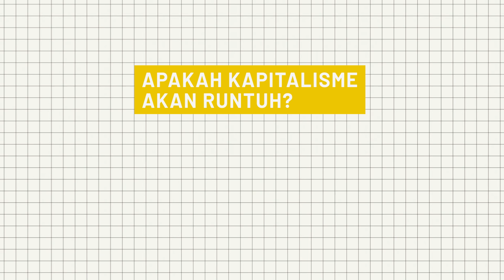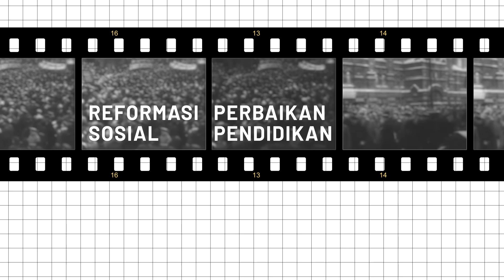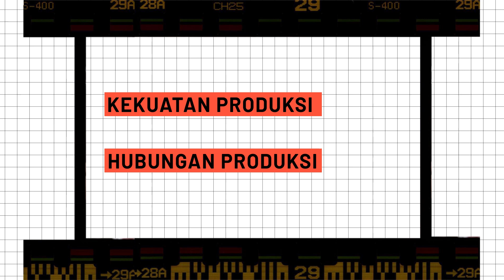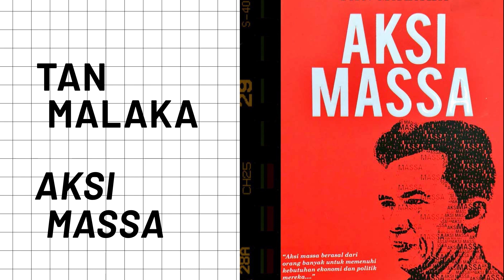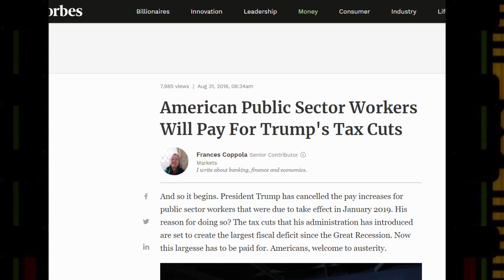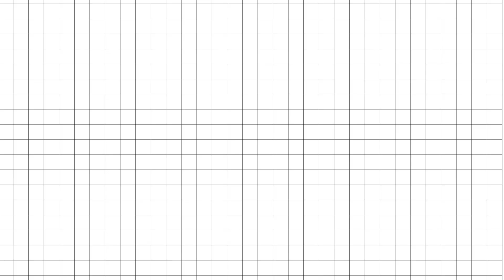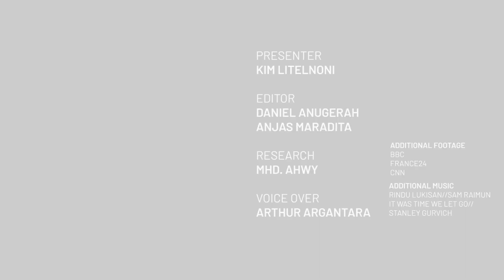Bedanya Sosialisme, Komunisme, dan Marhaenisme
Cabang-cabang dalam Sosialisme merupakan video yang menjelaskan mengenai pemikiran-pemikiran yang terlahir berkat Sosialisme.

Hipotesa adalah media yang memberikan berbagai jenis pengetahuan dari politik, ekonomi hingga keadaan sosial kepada masyarakat.

Cek juga channel kita yang satu lagi Neuron. Channel yang membahas mengenai kesehatan dengan motion graphic.